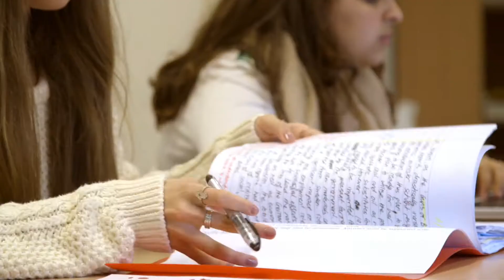Le Rosey - Gstaad - GB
Réalisation : Yves Pouliquen